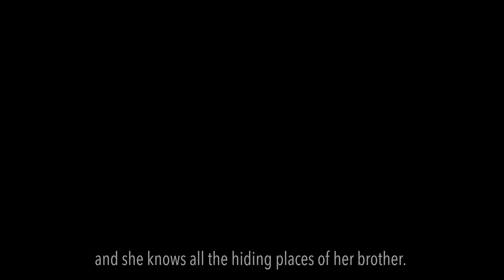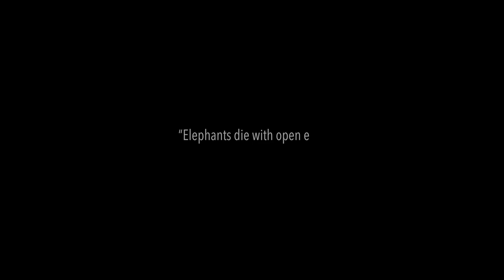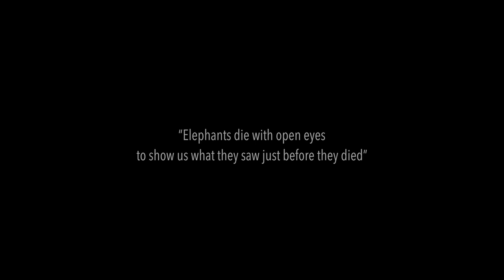The Elephants – The Short Film 2015